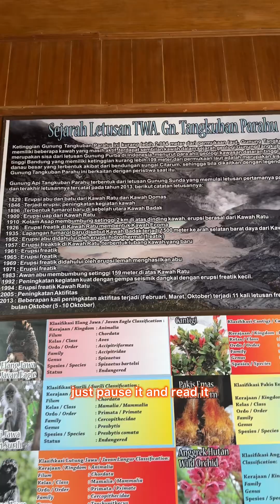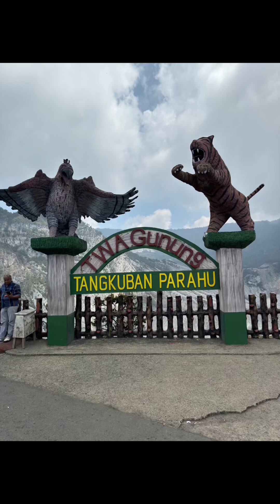Ep:5 Takuban Perahu Bandung 🇮🇩🇮🇩 Jalan Jalan Bandung Day2#wonderfullindonesia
Assalamualaikum Hai,
Jom jalan jalan di bandung dgn Sha & fmly
Hope u all suke tgk video sha and dpt information yg bermanfaat unt u allz berjalan jalan one day😇